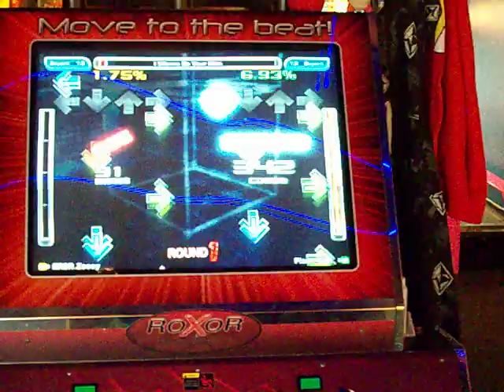Flash - 99.85% I Wanna Be Your Man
2nd time playing this chart, 1st time was right before this.
About 5 of my excellents were in the beginning 24th run of this song xD. For a 120ish bpm file this song is rediculously fun. Stepped by Sam (V01D).

Recorded at Sams Town in Las Vegas, Nevada.